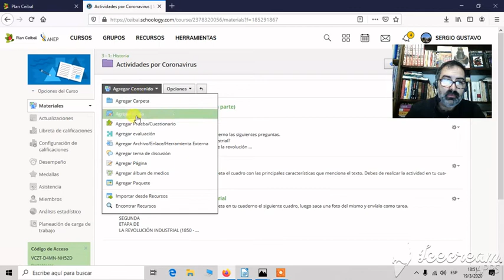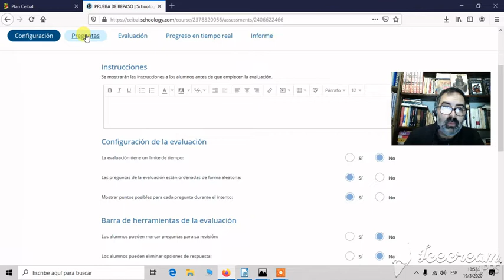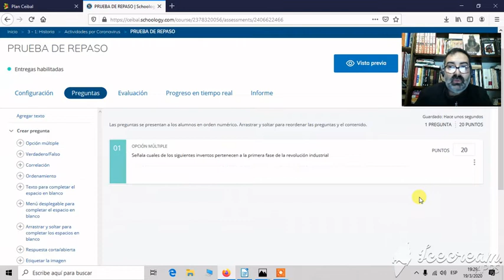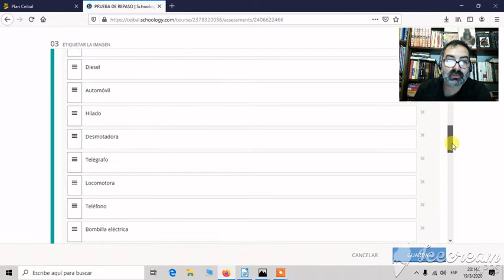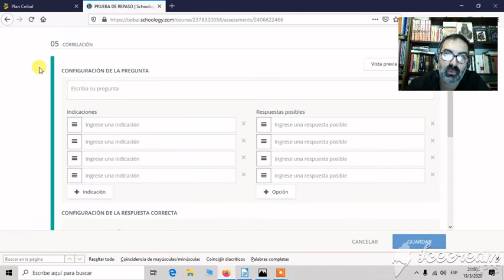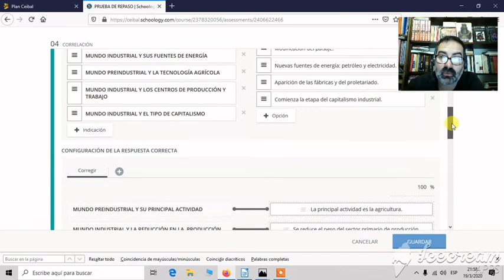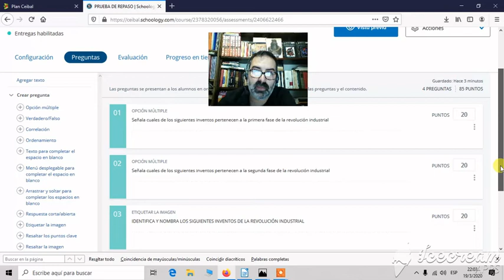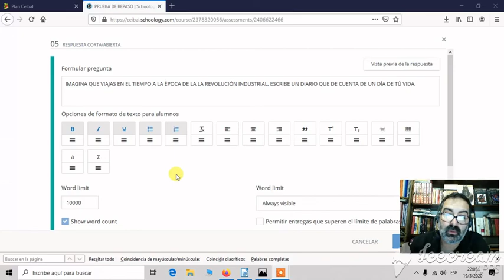Schoology gratis: evaluaciones automáticas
El siguiente vídeo pretende ser un tutorial para utilizar los distintos tipos de pruebas que se pueden configurar desde la plataforma de aprendizaje CREA. En esta ocasión profundizamos sobre preguntas de multiple opción, etiquetado de imágenes, preguntas de correlación y de respuesta abierta.